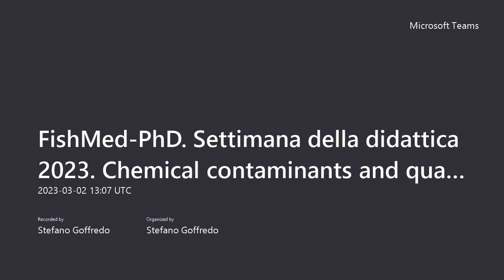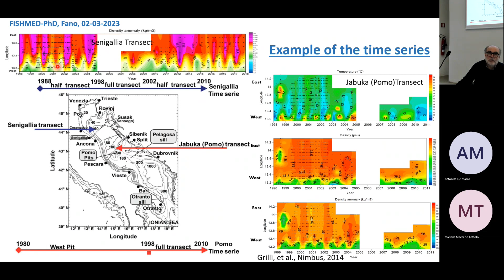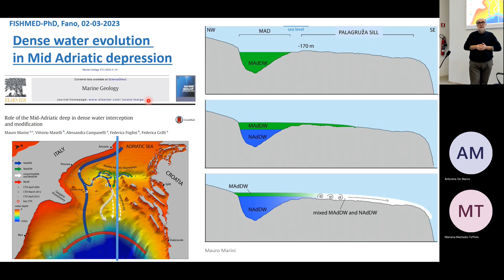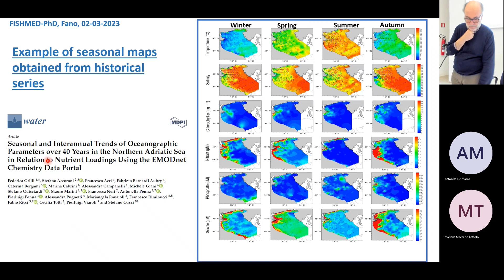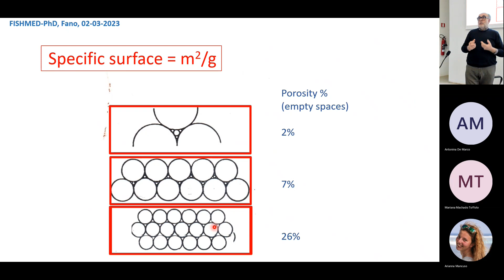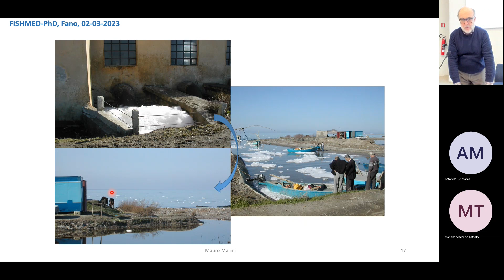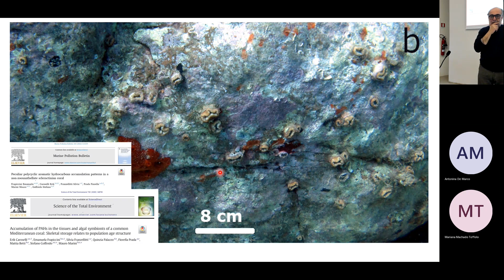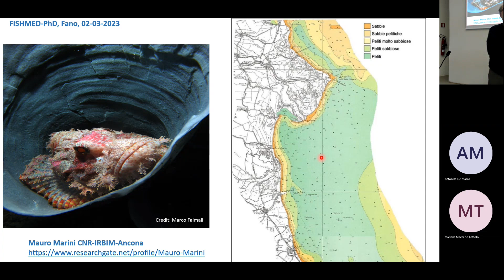Chemical contaminants and quality of fish products, Mauro Marini, National Research Council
FishMed PhD Teaching week 2023